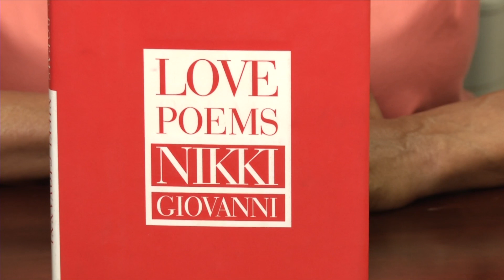Vernon L. Bolling (FOCUS) Fatimah Halim Dr. Afivi Adero 2-8-15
Fatimah interviews Dr. Afivi Adero